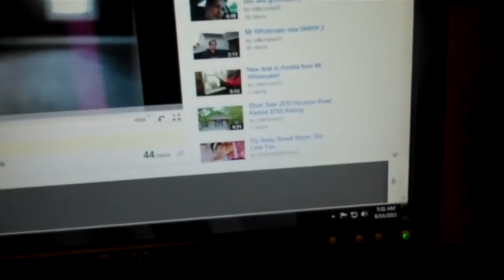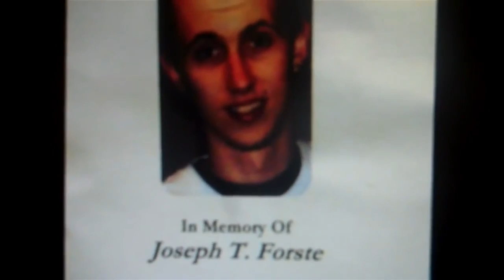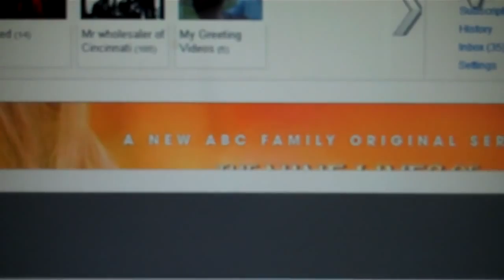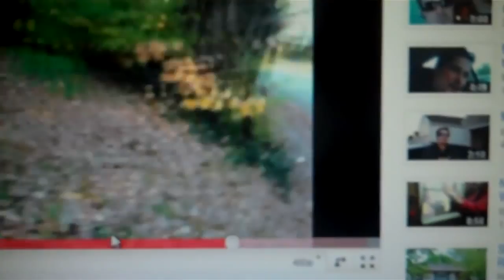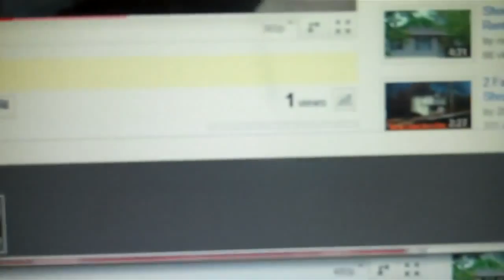Joey Ace Forste "REST IN PEACE"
Joey Ace Forste was my beloved brother who left us May 27 2011. May you look down upon us and bless our lives!